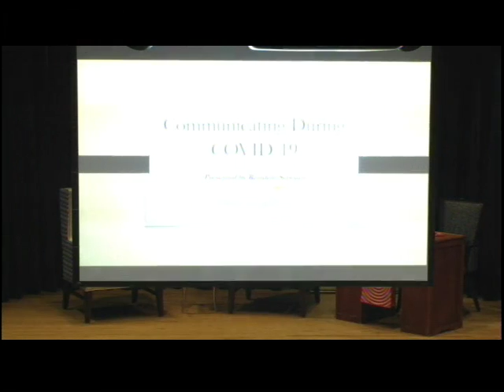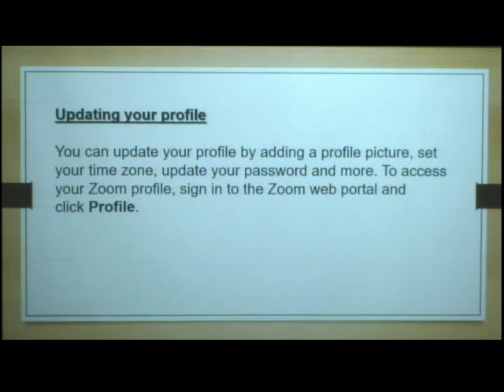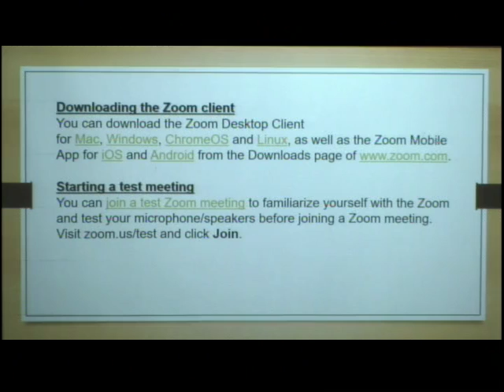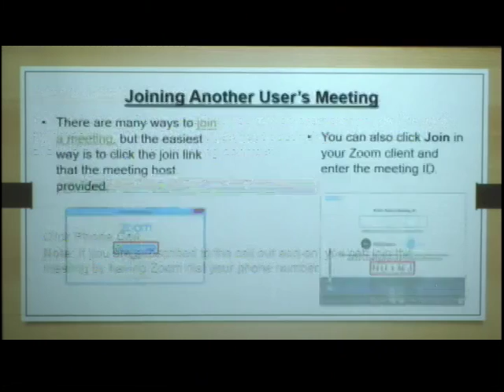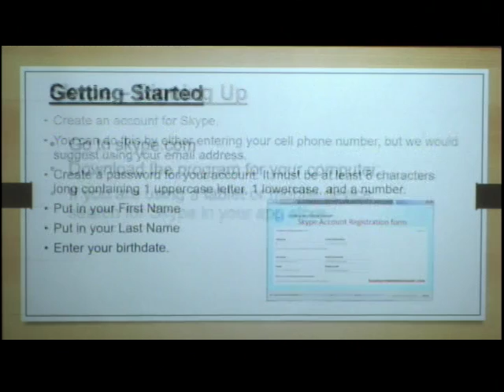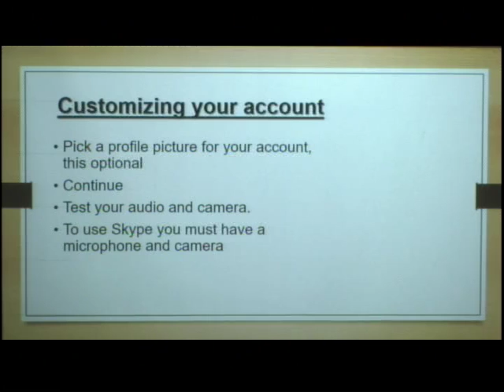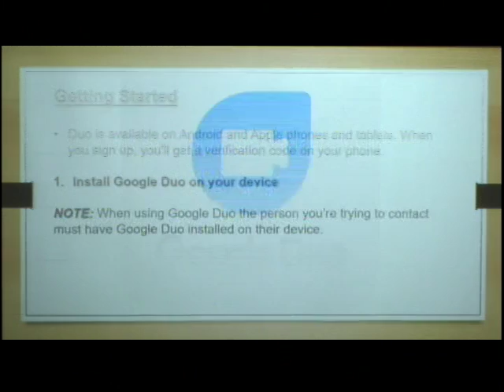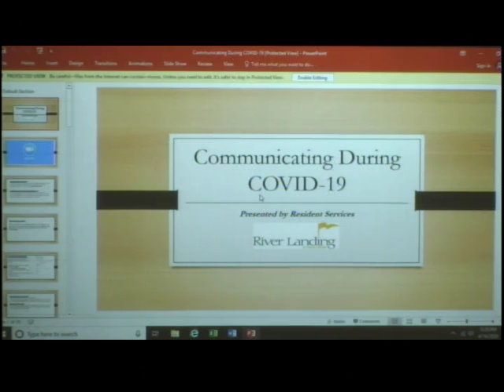As The River Churns April 16 2020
River Landing Resident Update for April 16th 2020